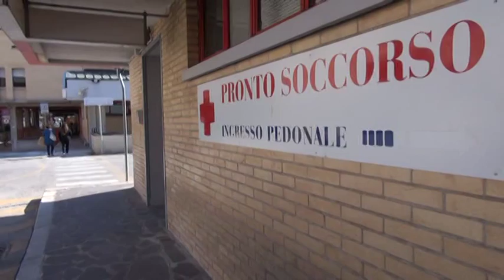File in Pronto soccorso Aq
Ai microfoni di tvsei il direttore del pronto soccorso del san Salvatore spiega che i tempi di attesa sono nella norma. Il problema è rappresentato dall'inappropriatezza delle prestazioni richieste dagli utenti